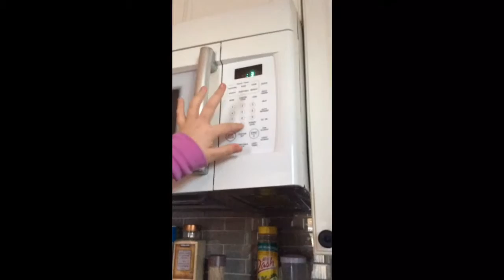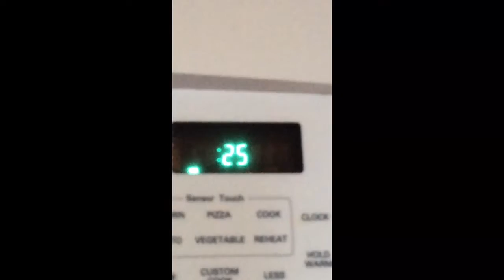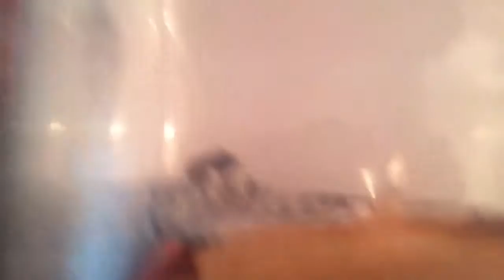Vlog day 1